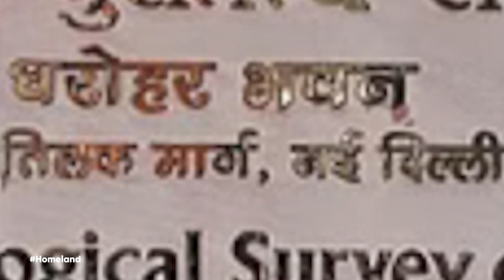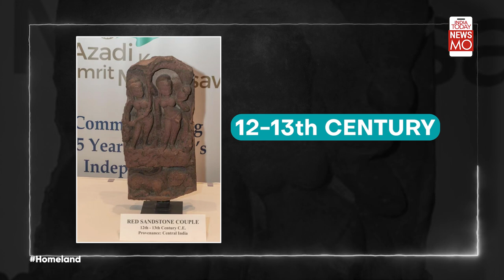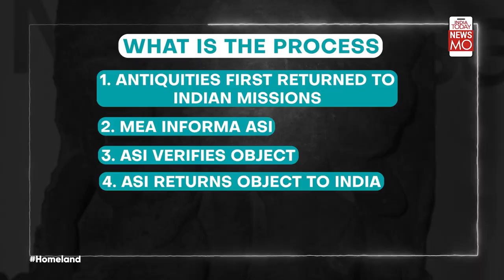How India's Stolen Heritage Is Found in Western Nations | Homeland | Newsmo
India's precious artifacts are smuggled out of India and are bought by western nations to be kept in their museums for display. However, they are now making their way back into our country. In this episode of Homeland, @Pooja Shali explains how India gets its stolen heritage back from Western nations.